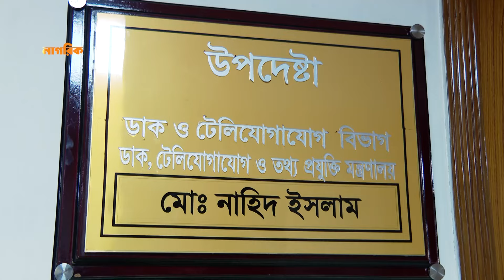দুর্নীতির বিরুদ্ধে জিরো টলারেন্স নীতি বহাল থাকবে: নাহিদ ইসলাম | Nagorik TV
NAGORIK TV
Address: Kha-53, Nikunja-2, Dhaka-1229